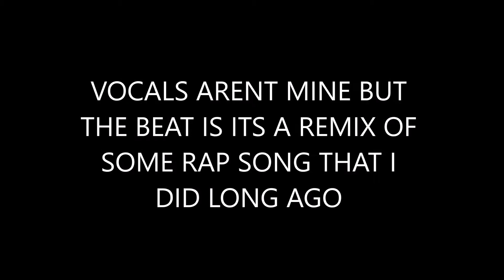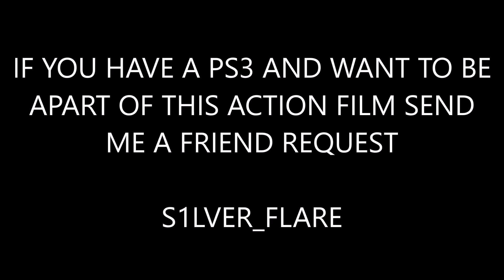GTA 5 online wars III | TEASER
beat made with music maker jam

online wars series
created by
scott reynolds

Cast (gamertags)
S1LVER_FLARE
S1LVERCOBRA
CERC202
RichHomieBryan23
Ahsokatano131
And we have openings for more people
Just send me a friend request
Im
S1LVER_FLARE

Tony L the beach remix by scott reynolds